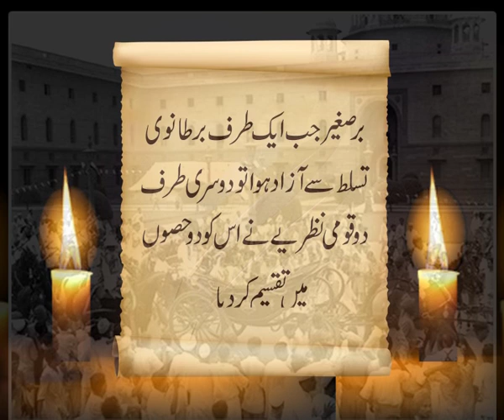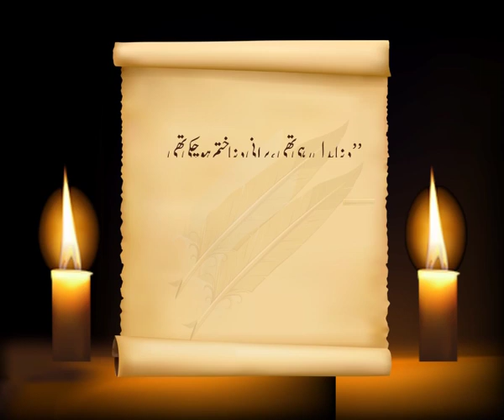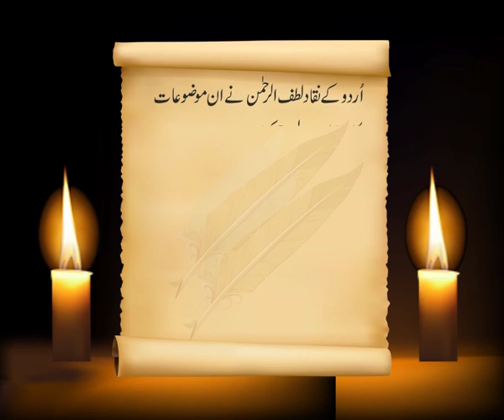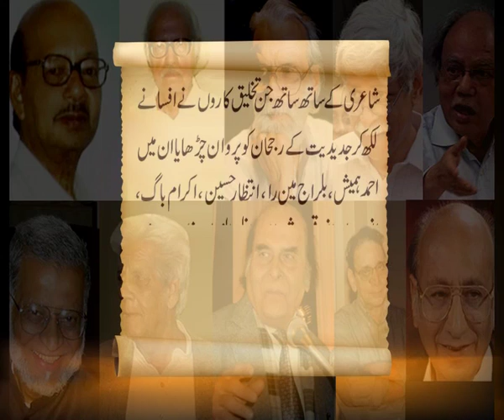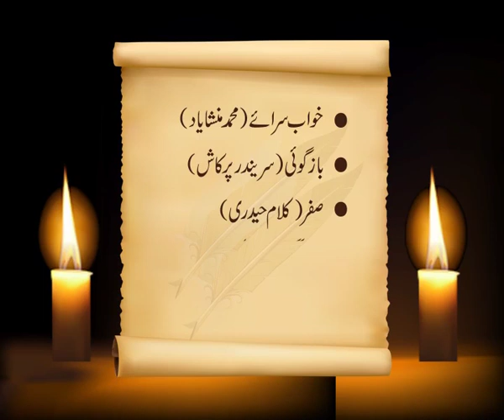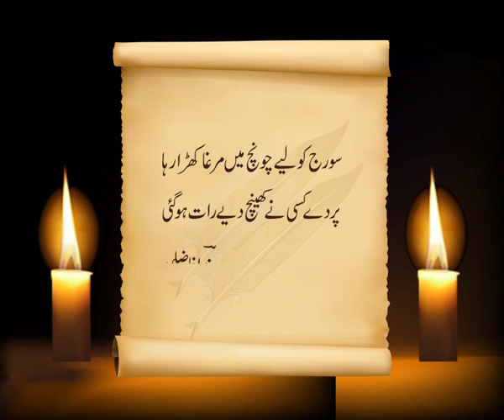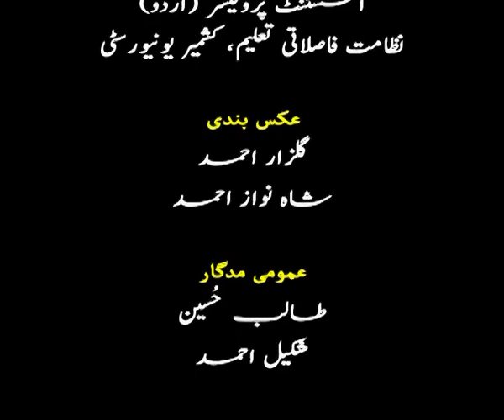Jadeediat ka rhujhan